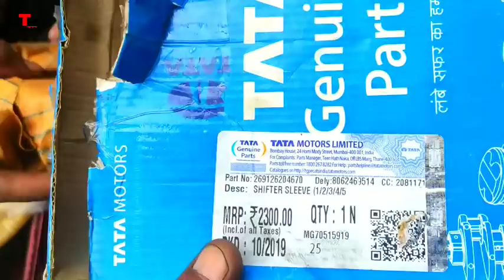75 gearbox main shaft | assembly Tata 25 18 | 75 मैन सॉफ्ट असेंबल कैसे करें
My Instagram profile aap mujhe yahan se DM kar sakte hain :•I'm on Instagram as @t.m.aslam.ansari.00.

Bhilwara diesel workshop

Truck Mistri

Truck mechanic:________

Truck ki all jankari: ______ ___

Technical mechanic Gyan-_ £____-

Ashok Leyland /:

Tata /:

Bharat Bench /: _

Eicher/:

Truck/ tempo/ loading pick up/ tailor/ trola/ Ghoda/ trolley/ 6 chakka/ 10 chakka/ 12 chakka/ 40 Preeti/ all truck all vehicle